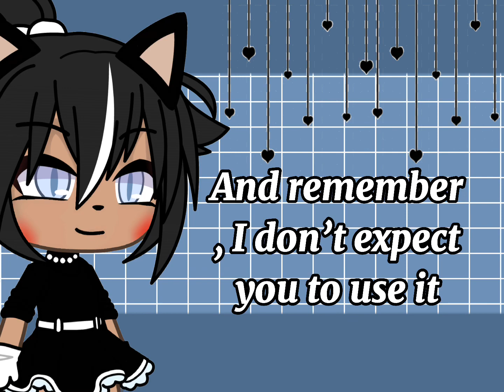THE GIFTS HAVE BEEN MADE || Gifts for @DevilBona|| Intro, Banner, Outro || Enjoy